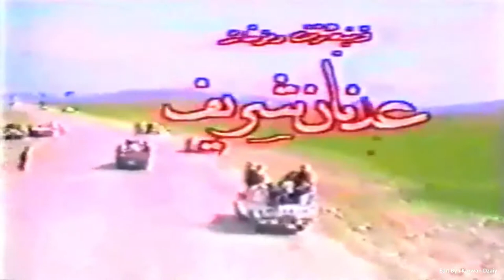Hazm Bndyan - Nawroz_Clip | حازم بندیان - نه‌ورۆز